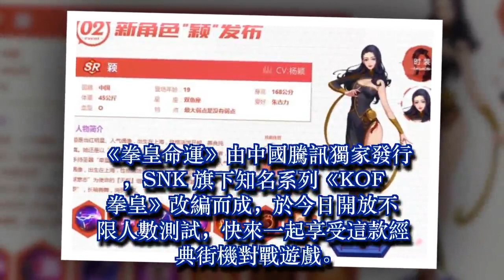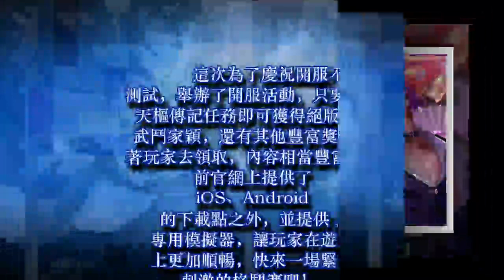享受經典街機格鬥快感《拳皇命運》即刻開打